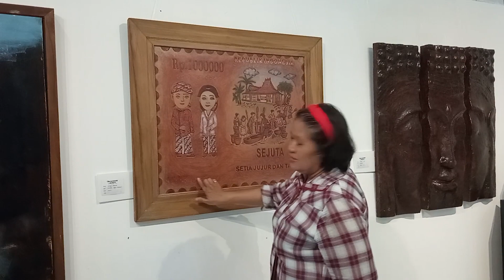PAMERAN SENI RUPA SLEMAN'S WALL OF ART #1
@nonton pameran seni jogja